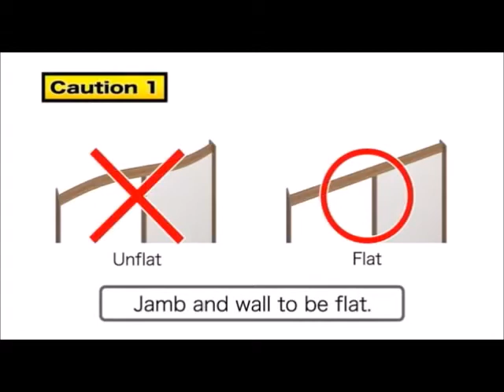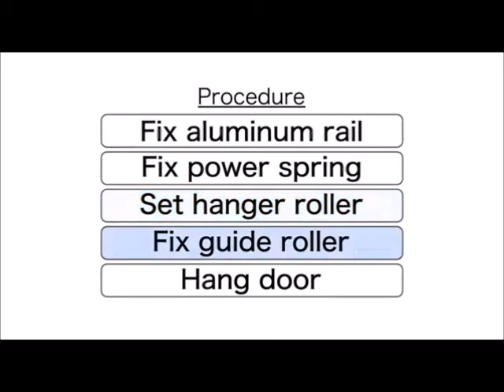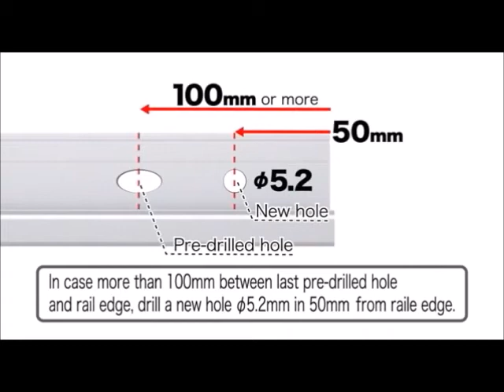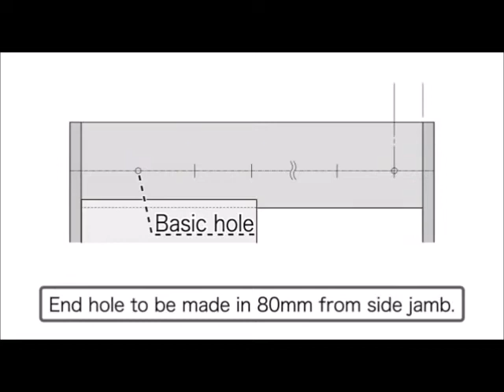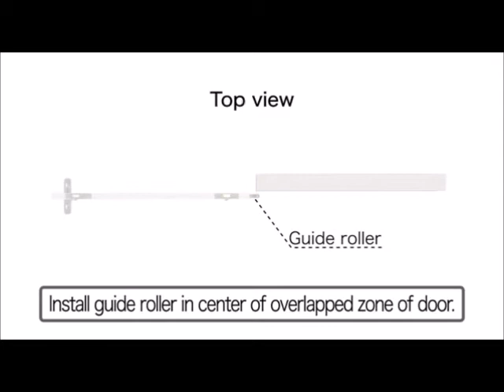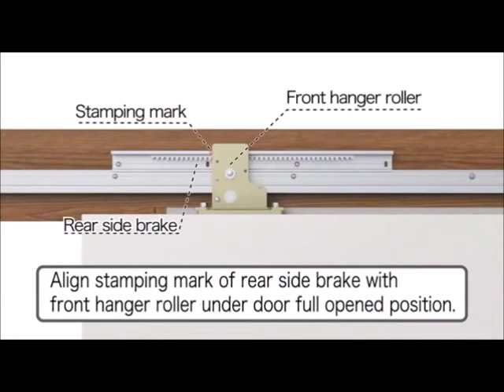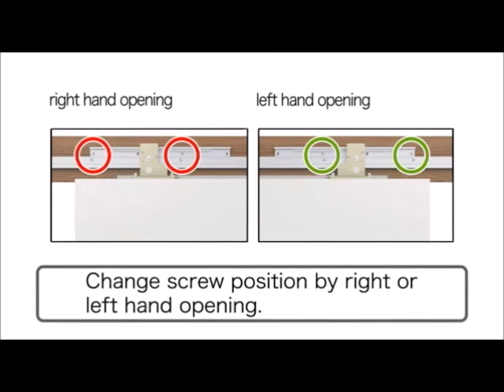日本DAIKEN SLDEX 自回趟門緩衝路軌